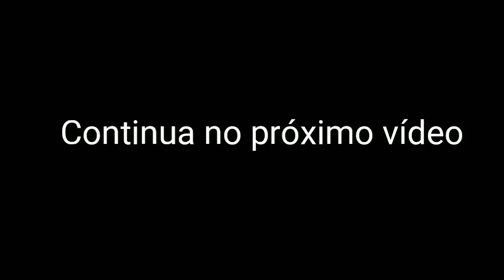Dia de lida na fazenda com,zoinho,weslley e champô parte2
Muita resenha com essa turma,não esqueça seu like👍👍